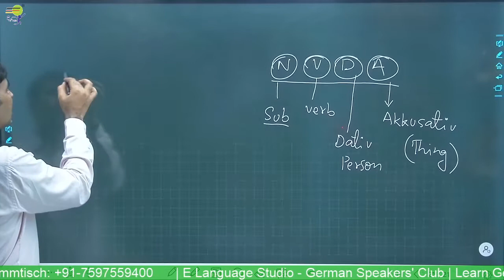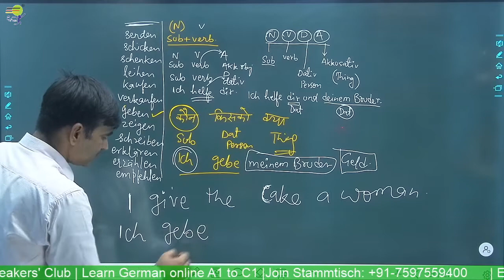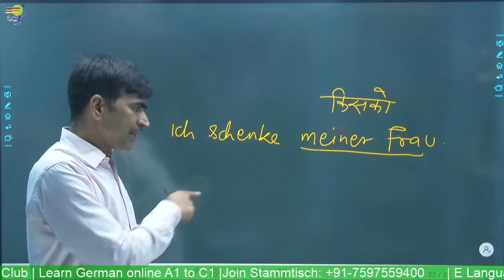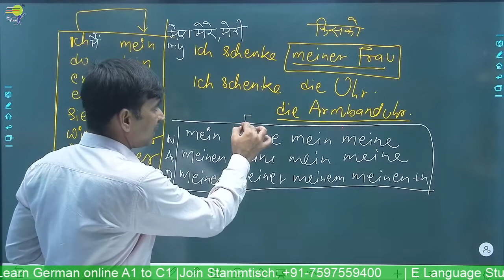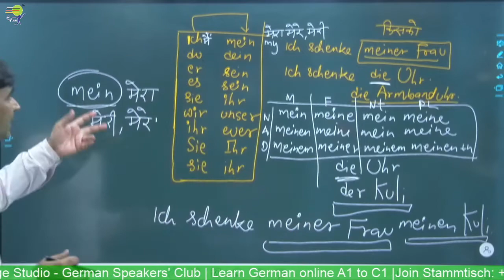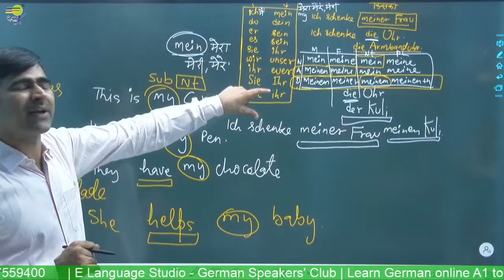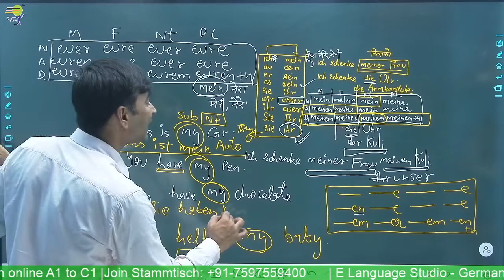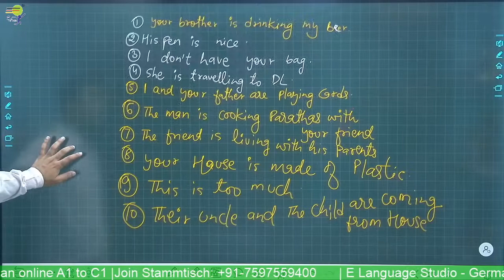NVDA | German Grammar in Hindi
Yours Devkaran